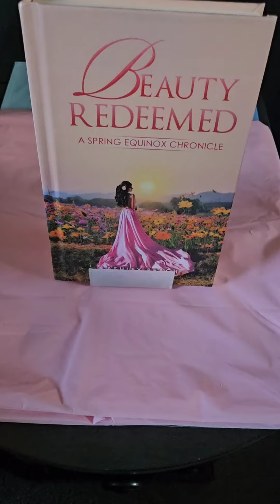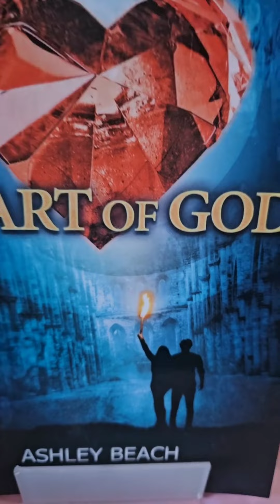Excited for the Sugar Plum Bazaar Fall Fest this weekend!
I'm excited to be at the Sugar Plum Bazaar Fall Fest  this weekend!
Buy books for you, for your friends, for anyone 😊

Enjoy lots of local artisans at this special event 🧚‍♀️🧚‍♂️🧚

Sugar Plum Bazaar Fall Fest in Arvada
Saturday September 14th 10am-5pm
Sunday September 15th 10am-4pm
The Arvada Center of Arts and Humanities
6901 Wadsworth Blvd, Arvada, CO 80003